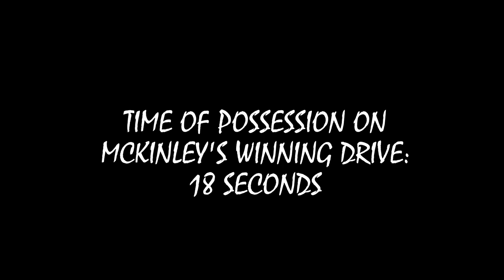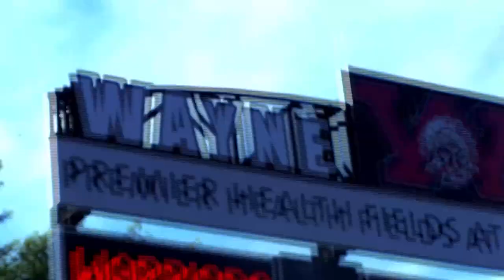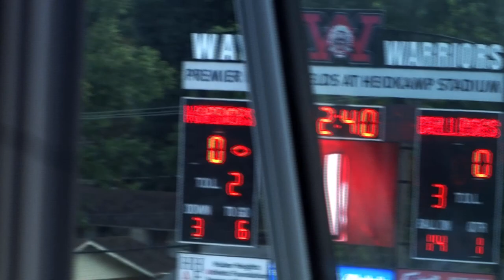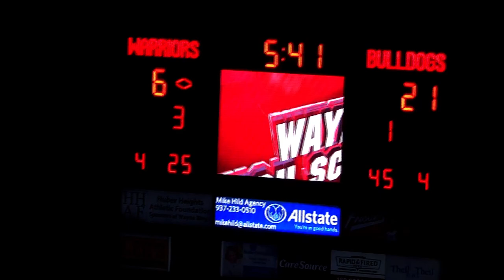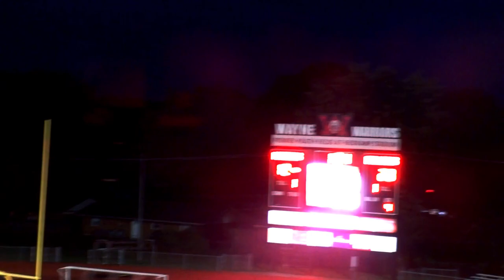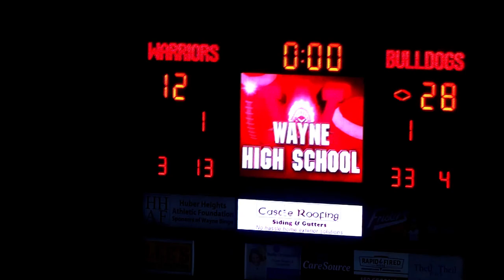McKinley at Huber Heights Wayne: 2021 | featuring a 2012 throwback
Its a beautiful Friday evening in southwestern Ohio as McKinley travels to Huber Heights Wayne for week 3 of high school football.
McKinley (0-2) looks to end its losing streak as they take on Wayne (2-0) who is making their home debut in front of a large crowd of nearly 5,000.

Also featuring in the video is the infamous rain delay game from 2012 in which that game was the last time these two teams met.

Special shoutout to 1480 WHBC for staying at the McKinley / Wayne game back in 2012. Never thought I would be listening to the radio broadcast of a high school game at 1am. You guys rock for sticking it through. 💪😎